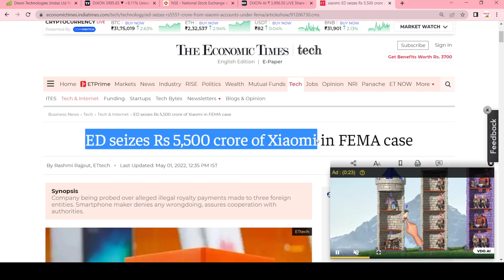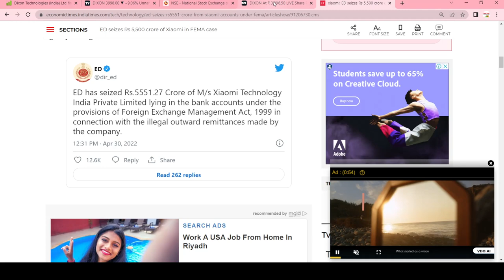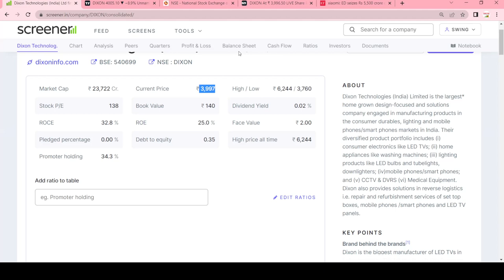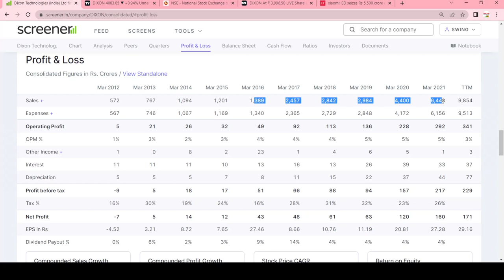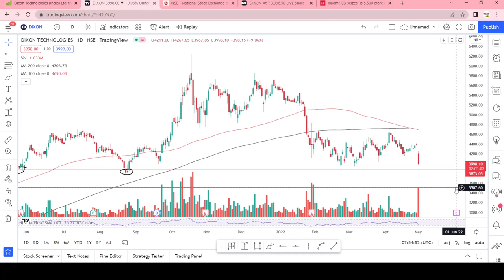why dixon technologies share falling || dixon technologies share latest news |swingtrade|Multibagger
Multibagger,
Positional Trading
Technical Analysis
swingtrade
swingtradesks